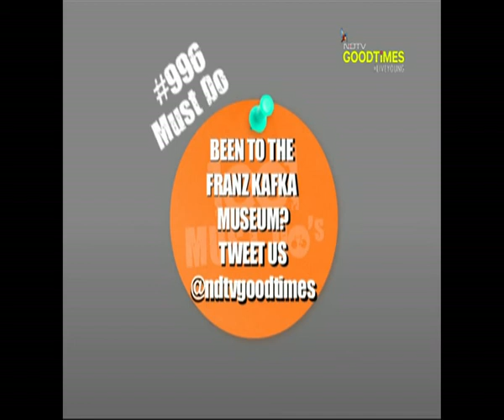Franz Kafka - one of the most influential writers of the 20th century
Don't just watch, but experience the life and times of writer Franz Kafka by walking through this museum to truly understand the surreality of his reality.